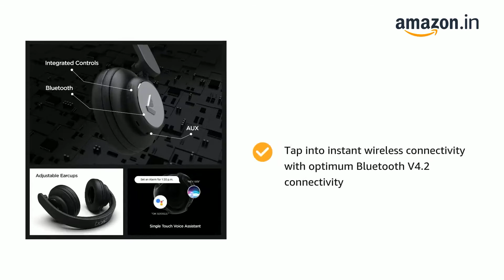boAt Rockerz 450 On Ear Bluetooth Headphones with Upto 15 Hours Playback, 40MM Drivers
Playback- It provides a massive battery backup of upto 15 hours for a superior playback time.
Drivers- It's 40mm dynamic drivers help pump out immersive HD audio all day long.
Ear cushions- It has been ergonomically designed and structured as an on-ear headphone to provide the best user experience with its comfortable padded ear cushions and lightweight design
Controls- You can control your music without hiccups using the easy-access controls, communicate seamlessly using the built-in mic, access voice assistant and always stay in the zone
Dual Modes- One can connect to boAt Rockerz 450 via not one but two modes, Bluetooth as well as AUX
1-year warranty from the date of purchase

Head Phone: "boAt Rockerz 255 Pro+ Upto 40 Hours Playback, ASAP Charge, IPX7, Dual Pairing

Head Phone: "boAt Rockerz 330 with ASAP Charge, Enhanced Bass, Metal Control Board, IPX5

Head Phone: "boAt Rockerz 245v2 Integrated Controls and Lightweight Design Bluetooth Wireless

Head Phone: "boAt Rockerz 550 Bluetooth Wireless Over-Ear Headphones with Upto 20 Hours Playback

Head Phone: "boAt Rockerz 510 Bluetooth Wireless Over-Ear Headphones with Mic and Upto 20 Hours

Head Phone: "boAt Rockerz 600 Wireless Bluetooth On-Ear Headphones with Mic

Head Phone: "Blaupunkt BH11 Bluetooth Wireless Over-Ear Headphone with Mic

Head Phone: "boAt Rockerz 450 On-Ear Bluetooth Headphones" Upto 15 Hours Playback, Ear Earphone

Ear Earphone: New "boAt Bassheads 900 Wired On-Ear Headphones with Mic" Gadgets

Water Purifier: Havells FAB Alkaline 7 L Absolutely Safe RO + UV Purified Alkaline Water Technology Water Purifier

Gas Stove: Butterfly Smart Glass 3 Burner Gas Stove, Black

Mobile Phone: "Samsung Galaxy M33 5G" (Mystique Green, 8GB, 128GB Storage)

Mobile Phone: "Samsung Galaxy S20 FE" (Cloud Lavender, 8GB RAM, 128GB Storage)

Mobile Phone: "Redmi Note 10 Pro" (6/128 GB ) -120Hz Super Amoled Display

Mobile Phone: "OnePlus, Nord CE 2 Lite 5G" (Blue Tide, 8GB RAM, 128GB Storage,)

Mobile Phone: "OPPO A31" (Mystery Black, 6GB RAM, 128GB Storage)

Mobile: "Maplin MAP.2 Pro" (6 GB / 128 GB) with 6.26 Inch Screen and 5000 mAh Smartphone

Printer: Brother "DCP-L2520D Multi-Function Monochrome

Printer: Brother "DCP-B7500D Multi-Function Monochrome

Printer: "HP Laserjet 138fnw Print Copy Scan & Fax, Wi-Fi Printer

Laptop: "Acer 300 11th Gen Intel Core i9 15.6 inch FHD IPS

Laptop: "HP 247 G8 Laptop (Athlon P-3045B HD 14 HD (35.56 cms)

Laptop: "HP 14s 11th Gen Intel Core i3 8GB RAM/256GB SSD 14 inch